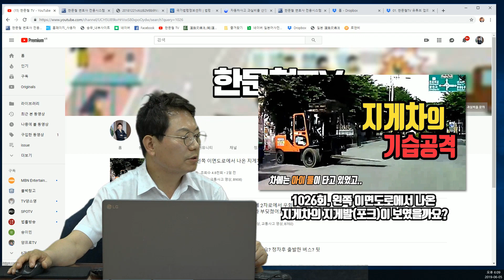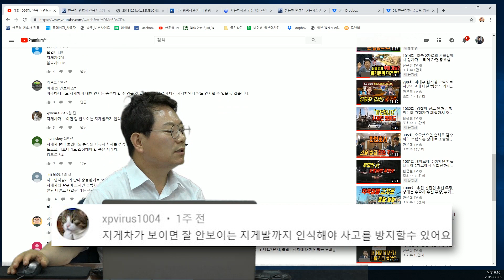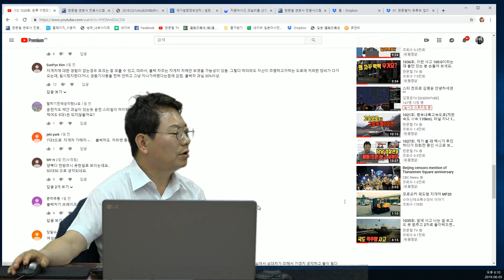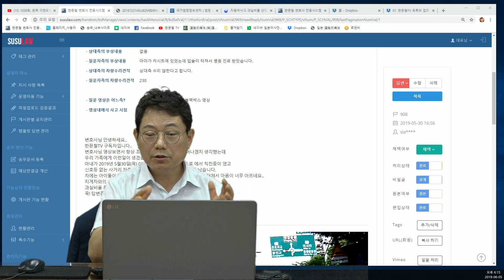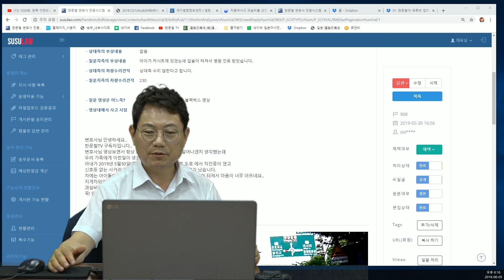1149회. 지게차 포크(지게 발)에 찍힌 사고 (1026회), 블박차에게도 잘못은 있습니다.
(신호등 없는 교차로, 서행, 일시정지, 빠앙~, 블박차 20%, 블랙박스, 블박영상, 교통사고 영상, B908, U1026)